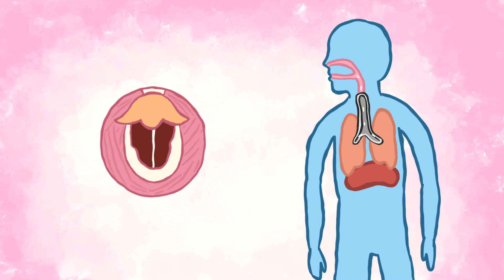Why Do We Hiccup? | Best Learning Videos For Kids | Thinking Captain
Ahoy! Let’s Think! Today we answer the question Why Do We Hiccup?!

We’ve all had them before. They usually come unexpectedly and we never know how long they’ll last. So why exactly do we hiccup? In simple terms, a hiccup is a reflex and happens in your diaphragm. When something irritates your diaphragm it can cause it to spasm forcing you to suddenly suck air into your throat. The air hits your voice box and causes it to immediately close which creates the distinct sound “hic.”

Hiccups can be caused by numerous things both physically and emotionally. They can include eating too much food or too fast, gulping down carbonated drinks, shock or stress, and even an abrupt change in temperature.

You’ve probably heard of home remedies to help stop hiccups such as holding your breath for a short amount of time, drinking a glass of water or even being suddenly frightened. Unfortunately, there is no scientific evidence that any of these actually cure hiccups. Luckily hiccups are temporary, typically lasting about 1-2 hours at most, unless you're Charles Osborne who holds the Guiness World Record for longest hiccup attack at 68 years. It’s estimated he had 430 million hiccups. That’s a lot of hiccups.

So that answers the question, Why Do We Hiccup?. That took some thinking!

We have a TON of interesting educational content like these videos about animals!

Or maybe you are just brand new and want to watch all the cool stuff?